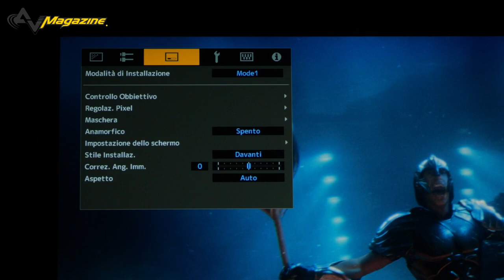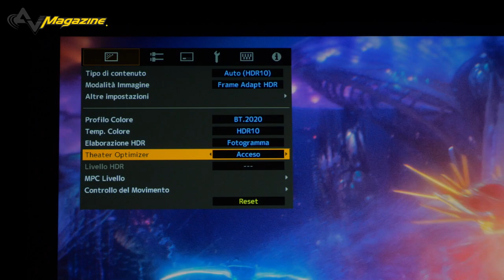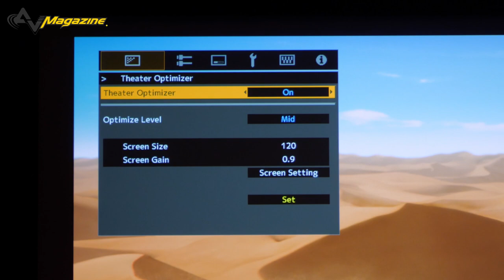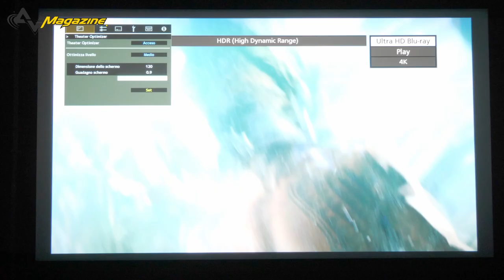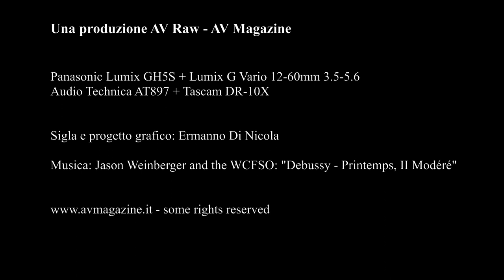JVC Theater Optimizer DLA-N5/N7/NX9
First look alla struttura del menu e alle nuove funzioni legate al nuovo firmware 3.30/3.50 per videoproiettorii JVC DLA-N5/N7/NX9, con focus sul nuovo 'Theater Optimizer' per un Dynamic Tone Mapping ancora più efficiente e preciso